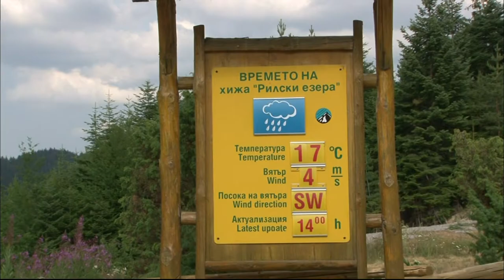【K】Bulgaria Travel-Rila[불가리아 여행-릴라]7형제 호수/Seven Rila Lakes/National Park/Scenery/Summit/Mountain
[한국어 정보]
내가 찾은 곳은 릴라국립공원. 이곳의 멋진 7형제 호수를 보기 위해서다. 5월까지는 눈이 덮여있는 지역이라 7에서 8월이 가장 좋은 방문시기라고 한다. 아름다운 풍광이 내 앞에 펼쳐진다. 많은 사람들이 산행을 준비하고 있다. 저 너머에는 뭐가 있을까? 사람들을 따라 나도 발길을 재촉한다. 구름일까? 안개일까? 릴라산은 쉽게 속내를 보여주지 않는다. 이런 길을 1시간 넘게 오르자 거대한 호수가 눈앞에 펼쳐진다. 콩팥호수, 이곳이 5번째 호수다. 사람들은 저마다의 방법으로 호수에서의 추억을 남긴다. 깨끗한 물속에 물고기가 다닌다. 산속에서 만난 물고기 떼. 이들은 어디서 왔을까? 갑자기 날씨가 심상찮다. 사람들이 하산을 서두른다. 정상에 올라야하는데 한여름에 우박이라니! 빗줄기가 거세져 나도 잠시 쉬어간다. 한참이 지나자 맑은 하늘이 고개를 내민다. 험준한 비탈길. 비에 젖어 무거워진 발걸음. 그러나 함께하는 사람이 있어 조금은 가볍다. 헐떡거리는 숨을 고른지 1시간. 드디어 마지막 호수에 도착했다. 눈물의 호수. 빙하가 녹아 만들어져 붙여진 이름이다. 힘들게 오른 보람이 있다. 산 아래로 다른 호수들의 풍광이 그림처럼 펼쳐진다. 불가리아 사람들은 이곳에 특별한 기운이 있다고 믿는다. 그 기운이 정상에서만 맛볼 수 있는 이 청량한 맛을 의미할까? 아니면 만나는 사람마다 얼굴에 배어있는 엷은 미소의 힘일까? 불가리아는 참 따뜻한 나라이다.

Where I found the National Park Rila. Seven brothers wihaeseoda wonderful view of the lake here. Until May, August 7, covered in snow in the area referred to as the best period to visit. The beautiful scenery unfolds before me. Many people are ready to hike. I wonder what is there beyond? According to the people I should hasten away. Is it a cloud? Is it the fog? Lila acid does not easily show the soknae. Ohreuja unfolds this way for more than 1 hours in front of a huge lake. Kidney lake, and here the fifth lake. People in each one of the ways, leaving memories of the lake. The fish goes to clean water. Shoals met in the mountains. They did that come from? A lot, all of a sudden the weather. The people hurried Hassan. Disgrace hail in the summer to climb to the top! The rain geosejyeo I go and rest for a while. The long passed the clear sky holds out his head. Steep slope. Jean feet wet in the heavy rain. However, this person got together a little bit lighter. 1 hours not even a gasping breath. We finally arrived at the last lake. Lake of Tears. It is named after the glacier melts made. There are rewarding hard right. Down the mountain scenery unfolds like a picture of the other lakes. Bulgarian people believe that there is a special atmosphere here. That means that do tipsy refreshing taste that can only enjoy this normal? Or is the force that permeates the thin smile on his face every meeting people? Bulgaria is a truly warm country.

[Information]
■클립명: 유럽093-불가리아02-08 국립공원, 7형제 호수/Seven Rila Lakes/Rila National Park/Hiking/Scenery/Summit/Mountain
■여행, 촬영, 편집, 원고: 이송은  PD (travel, filming, editing, writing: KBS TV Producer)

[Keywords]
유럽,Europe,,불가리아,Bulgaria,,,이송은 ,2012,8월 August